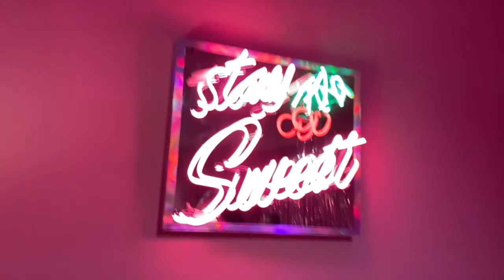VLOG! | Come to sweet tooth motel with me!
Thank you so much for clicking on today’s video and I hope you stick around!
Brits channel: Brittany Ann